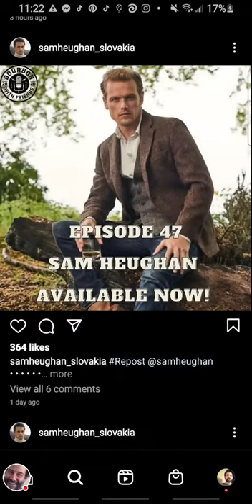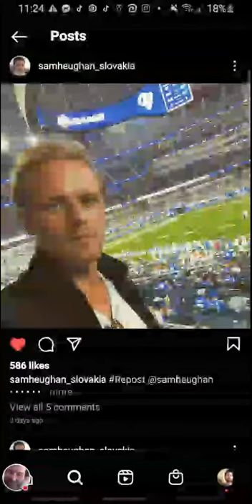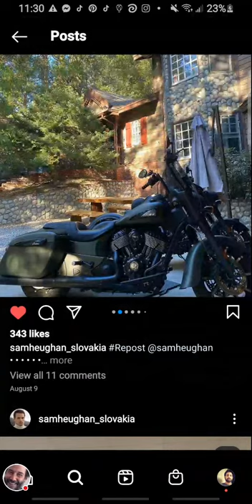Sassenach Sam Heughan New Post On Twitter